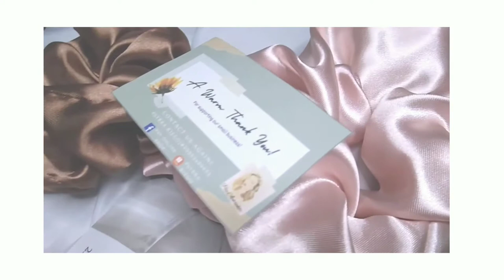PRESTIGE SOAP & SCRUNCHIES | Product Review | Peytligaya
Fb: Faith Joy Mistades Ragobrio

SUPPORT LOCAL PRODUCTS

FB of the Owner: Psyrra Riego

SEE YOU ON MY NEXT VIDEOS! GOD BLESS o(^▽^)o